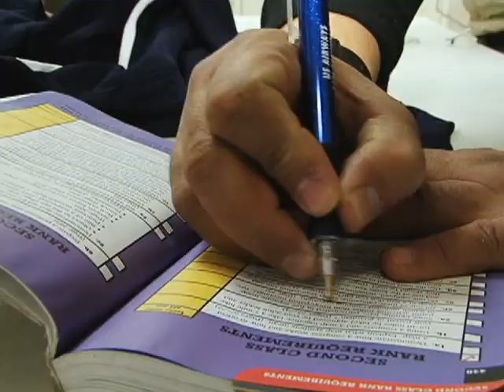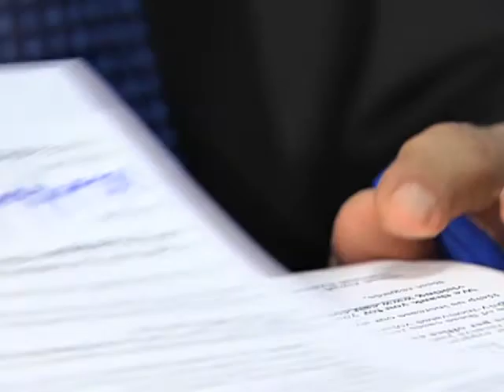Muslim Leaders Grapple with How to Protect Their Youth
At one of the largest mosques in the United States, Muslim leaders are trying to create a safe haven for young people to learn Islam's lessons about peace. But can those leaders protect their youth from the doubts that lurk within them?    VOA'S Laurel Bowman has the story of Muslim leaders' renewed efforts following the arrest of five American Muslims in Pakistan who allegedly tried to join terrorist groups using the Internet.